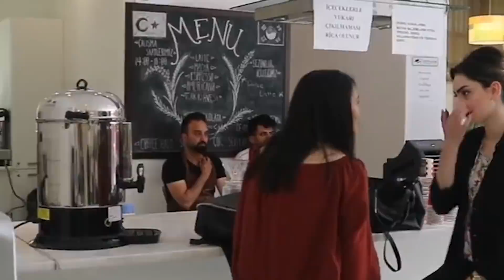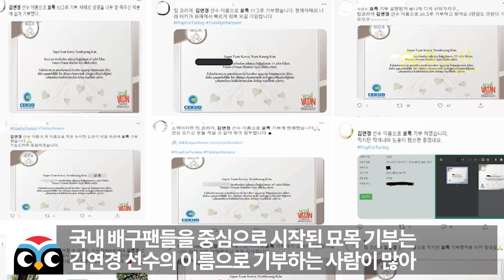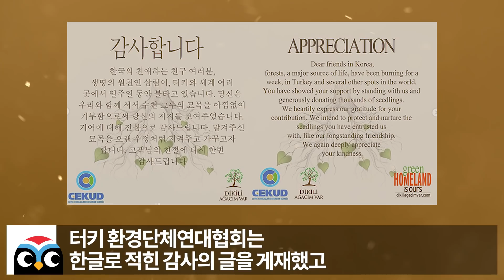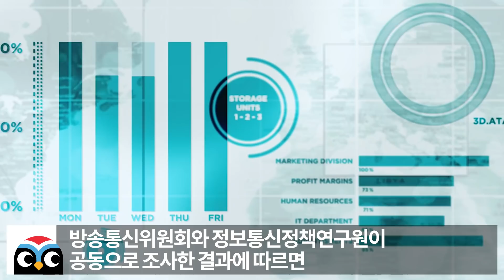"딱 한나라, 한국만 도망치지 않았어요" 공식석상에서 펑펑 울어버린 터키대통령